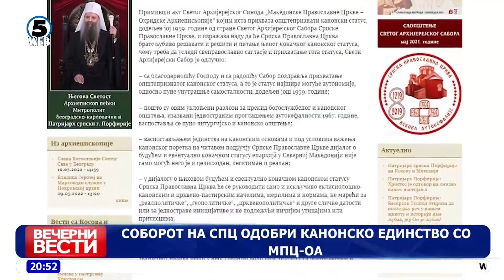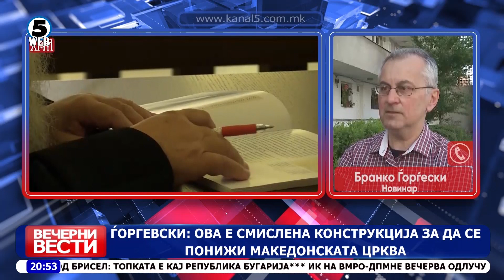Вечерни Вести на Канал 5, 16.5.2022